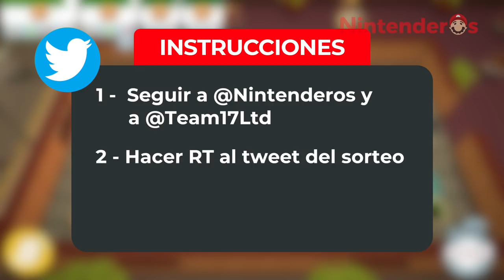[Sorteo Finalizado] Regalamos 6 Overcooked! Special Edition para Nintendo Switch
Sorteamos 6 copias digitales de Overcooked! para Nintendo Switch. 3 en nuestro canal de Youtube y 3 en el Twitter de Nintenderos.com.

Los ganadores ya han sido seleccionados en los comentarios. Si en 3 días naturales no responden al mensaje, tendremos que elegir a otro ganador en su lugar.

¡Mucha suerte!

Los ganadores de Youtube serán anunciados en los comentarios del vídeo. En caso de que los ganadores seleccionados no respondan al mensaje en un plazo de 3 días naturales, se procederá a la selección de los ganadores de reserva.

¡Divertidas camisetas, sudaderas y más!